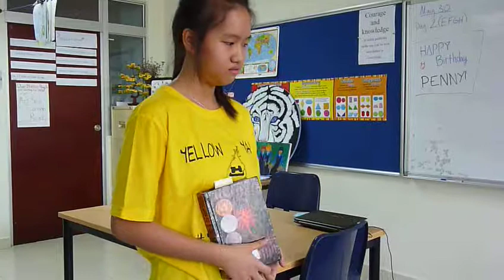Book Talk Semester 2 Hum6- Mai